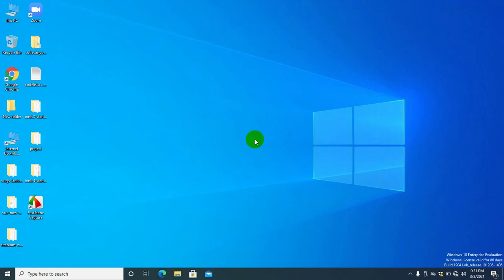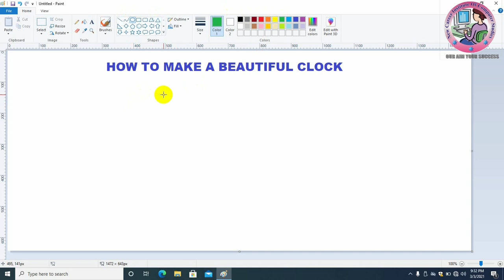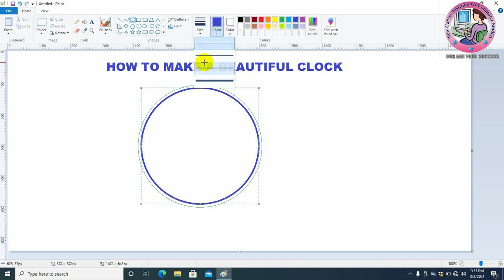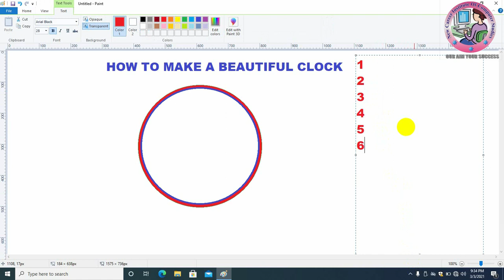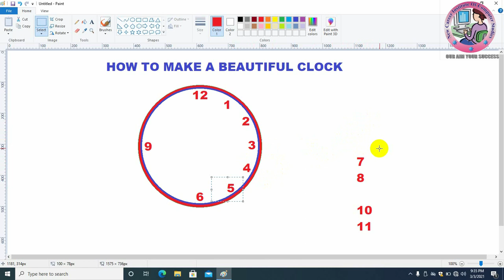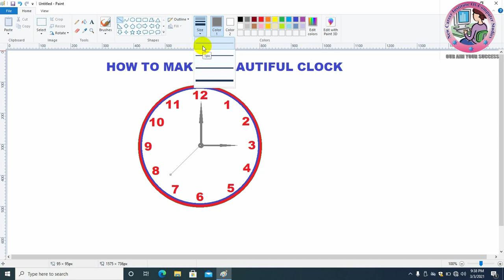How to make a beautiful clock in MS PAINT |NCICS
Hi Everyone,

This is channel is sub channel of New Career institute of computer studies. I named it NCICS Colours as I will be doing many colourful projects on this channel, that may include drawing and multiple other colourful projects.

Also be safe until the corona virus or Covid 19 comes under control. Self isolate yourself and stay away from infected. Don't end up to be a carrier of the Covid 19 Corona virus for others. Wash your hands regularly. Follow all the Covid-19 instructions released by the health professionals around the globe.
Here we are with a new video. In this video I will teach you How to make clock in MS Paint
basiccomputer​ computercourse​ Learn Microsoft WordPad in Hindi. WordPad is the basic word processor that has been included with almost all versions of Microsoft Windows. It is more advanced than Microsoft Notepad and simpler than Microsoft Word. It is a basic WordPad tutorial for beginners. You can learn WordPad introduction, how to open it, WordPad interface, WordPad Home and View Tab, etc. We provide a complete step by step basic computer course online class to learn basic computer courses. This is our free online basic computer course series. You can get complete basic computer knowledge in Hindi. Learn basic computer skills, and gain information technology knowledge in this free online course.
"Paint with me" is art channel based on sketch drawn by me.
I draw it with free hand ,usually by using Pencil tool. All videos are made for only educational purpose.

Be patience with my channel , i will be thankful to you.